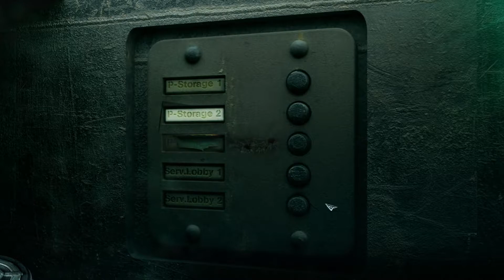Lost in Transit - Let's Play Stasis Part 4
Played the demo for the kickstarter. Loved it. Backed it. Here it is :) Gotta love kickstarter. The let's play will be blind after the first area (which was in the demo).

Expect some creepy/horror gameplay and perhaps a lot of failure in this walkthrough since its possible to die (and maybe desirable for the awesome death animation scenes).

STASIS is a point-and-click, sci-fi, horror adventure game played from a unique isometric perspective. STASIS intertwines a gruesome narrative with retro adventure gameplay. Combine items, interact with computers and solve puzzles while experiencing the gritty atmosphere.

KEY FEATURES
Challenging and realistic puzzles
Cinematic AAA music composed by Mark Morgan (Fallout)
Highly detailed 2D isometric graphics
Classic point-and-click interaction
Multiple characters to engage and work with
John can (and will) die in the most horrific ways imaginable
Special objects can be used on John himself to end it all
A holographic stripper

A compelling dystopian narrative intertwines this mature adventure tale. Access computer terminals and engage with the environment like never before. A great deal of character backstory and information can also be found on the PDAs littered around the corpses aboard the Groomlake.

GAMEPLAY
Click, read and interact to explore the dark corners of the Groomlake, to gather inventory items and clues to help solve puzzles to progress further.

GRAPHICS
STASIS has an isometric visual aesthetic that brings a new angle to adventure games. Each scene has been individually detailed and created to craft the perfect backdrop for the gloomy adventure. While uniquely isometric, be ready for riveting cut scenes.

VOICE ACTING
The story unfolds with professional voice acting and a rising score - emotive on both accounts. The talented voice artists build up the depth of each the characters that you'll meet.

MUSIC
The legendary Mark Morgan (Wasteland 2, Fallout) has created a moving score, steeped in fear and emotion. Additional music has been penned by Daniel Sadowski (Counter-Strike: Global Offensive, Warhammer) who has given the soundtrack a unique cinematic edge.

You can get the game on STEAM

Steam: Vlodril
Twittter: Vlodril
PSN: Vlodril

Capture Programs:
Oopen Broadcaster Software (OBS)
Shadowplay